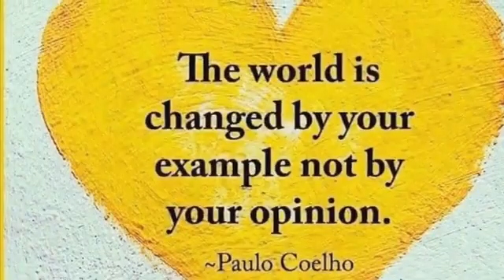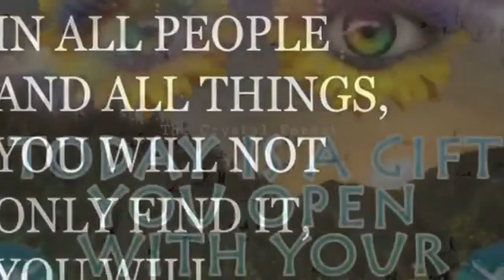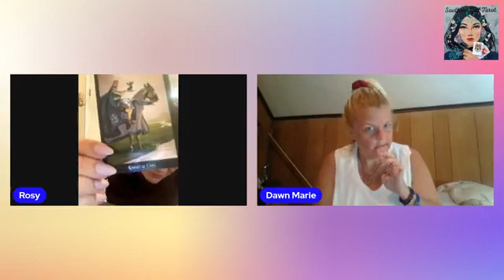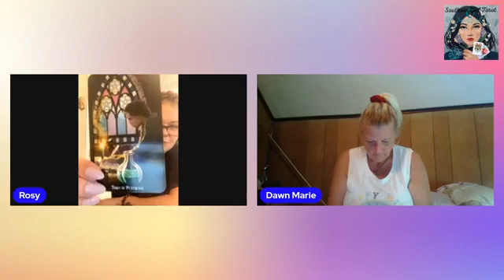Southern Girl Tarot